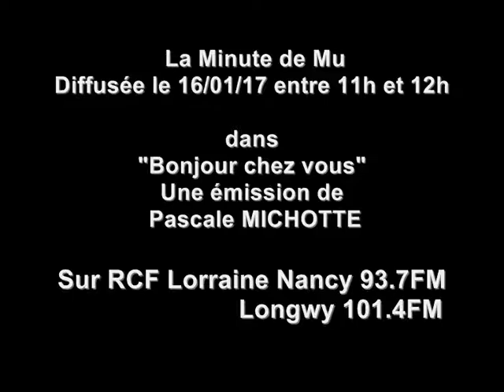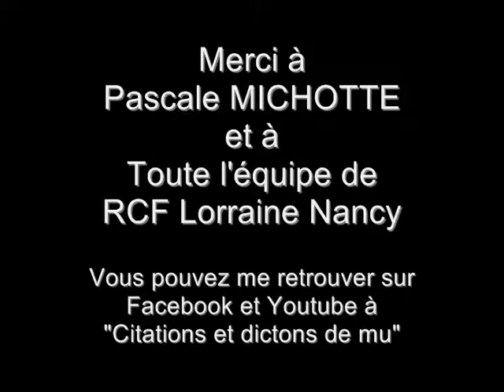Citations et dictons de mu Minute de Mu n°15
Podcast de La Minute de Mu du 16/01/17 sur RCF Lorraine Nancy 93.7FM